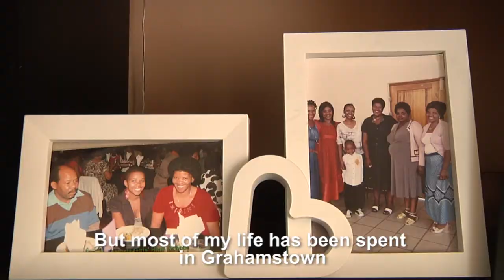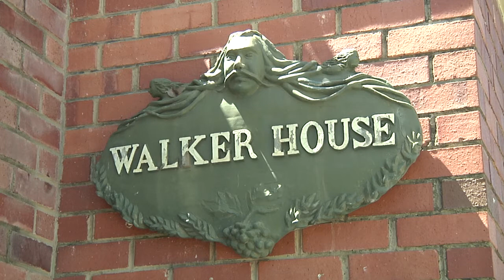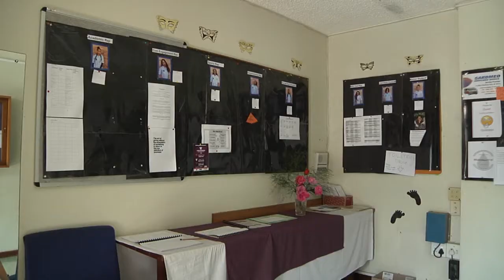Portrait - Mam’ Zoleka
A portrait of Grahamstown citizen, caregiver and Rhodes University residence housekeeper, Zoleka Namba, affectionately known as Mam’ Zoleka.  She works at Walker House residence on campus. Mam’ Zoleka and her entire family have spent their lives in Grahamstown and she explains what keeps her in the small university town.

Production by Lihle Ndita, Stuart Wilson & Gareth Swain